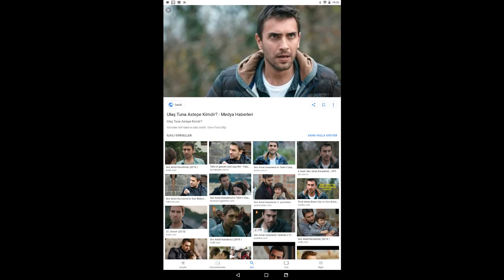Sen anlat karadeniz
ELİFMERCAN